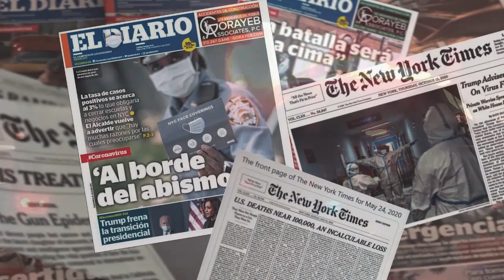New York Decide 05 04 21 Con Luis Cartagena